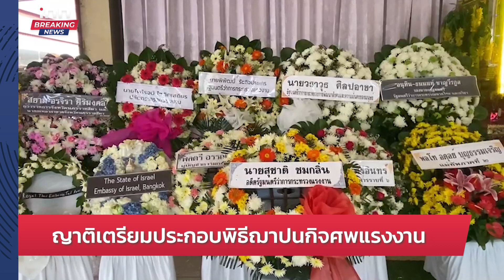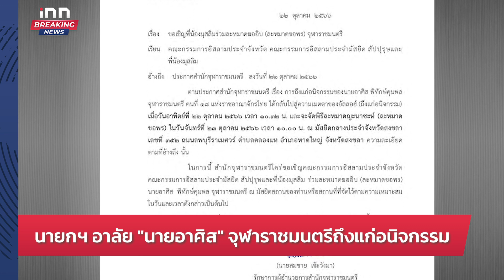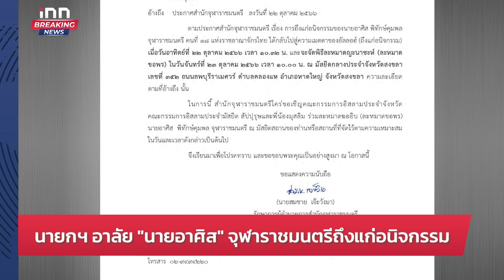ทอ.นำ 139 แรงงานไทยในอิสราเอลกลับถึงมาตุภูมิปลอดภัย : 22-10-66 | iNN Breaking News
00:00 intro
00:07  กต.แจ้งยอดคนไทยเสียชีวิตเหตุอิสราเอลคงเดิม 30 ราย
02:00  ญาติเตรียมประกอบพิธีฌาปนกิจศพแรงงาน
03:17  นายกฯ อาลัยนายอาศิสจุฬาราชมนตรีถึงแก่อนิจกรรม
04:21  ทลายบ่อนพนัน ย่านดอนเมือง